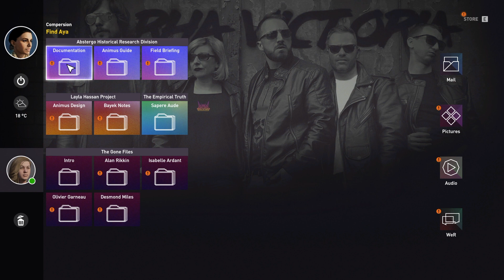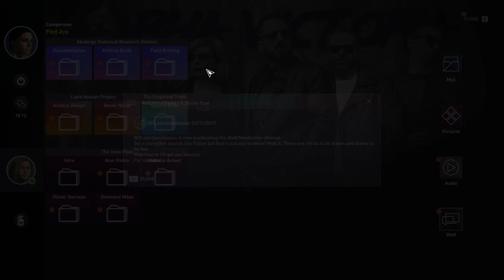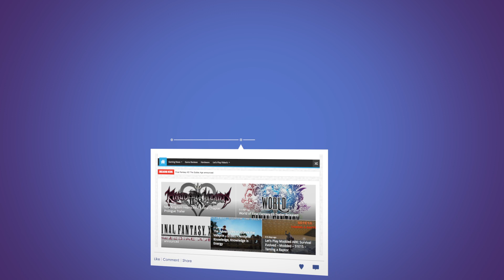Assassin's Creed Origins - Find and Assasinate Gennadios - E22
Assassin's Creed OriginsAssasin's CreedAssasins Creedlet's talk gamingmortuarigameplayAssassin's Creed Origins GameplayAssassin's Creed Origins Part 1Assassin's Creed Origins WalkthroughAssassin's Creed Origins Gameplay Part 1egyptpyramidassassins creed originsassasins creed oririnsoriginscreedassassin's creedassassins creed origins ambush in the templeambush in the temple ambush in the temple quest

Let's Play Assasin's Creed Origins - The false Oracle - E11  @UbisoftBE @AssasinsCreed